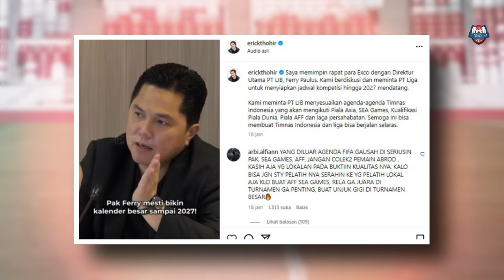🔥PENGGANTI SEPADAN❗️MATHEUS PATO DATANG GANTIKAN DDS!?😱DDS Akhirnya Temui Manajemen😱7 Pemain Out!?